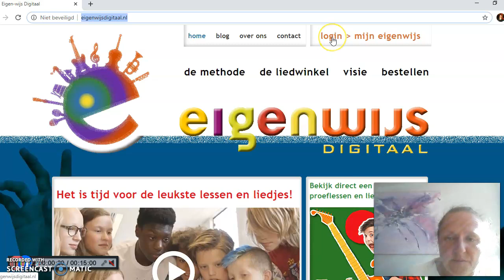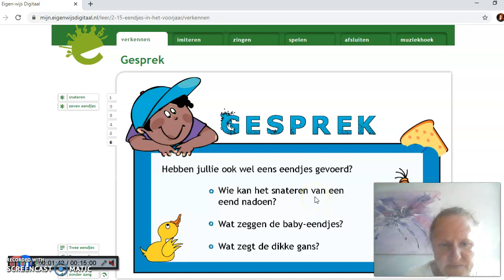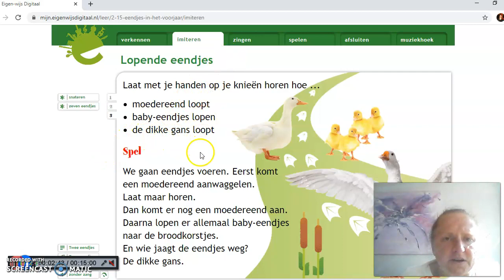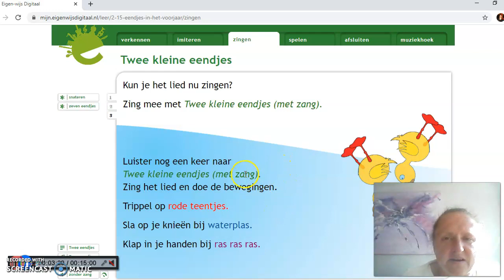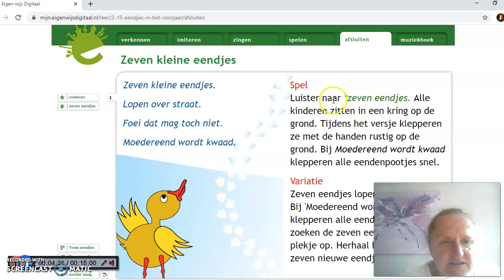eigenwijsdigitaal muziekmethode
Dit keer een korte uitleg van de muziekmethode eigenwijs. Tijdens de Coronatijd kunnen jullie inloggen met de inlognaam lente en het wachtwoord muziekles. Eigenwijsdigitaal, te vinden op is meer dan alleen een liedje zingen. Het is ritme ervaren, luisteren naar waar het over gaat, luisteren naar muziek en er bijvoorbeeld een baslijn uithalen. Voor elke leeftijd is er iets te vinden op heel veel verschillende manieren. Ik wens jullie veel plezier met deze muziekmethode.